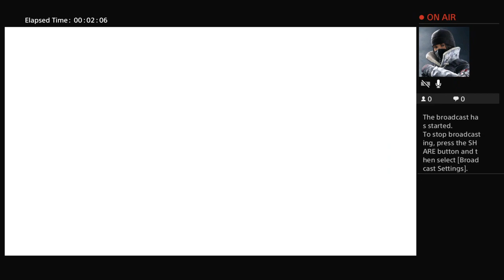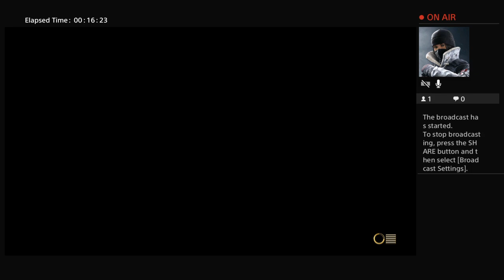SF5 Joystick broke during play...